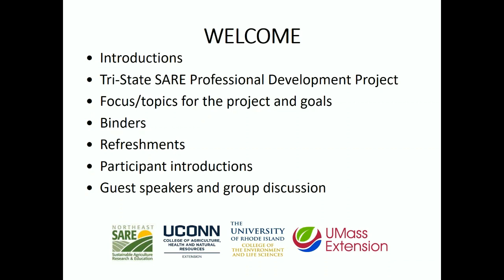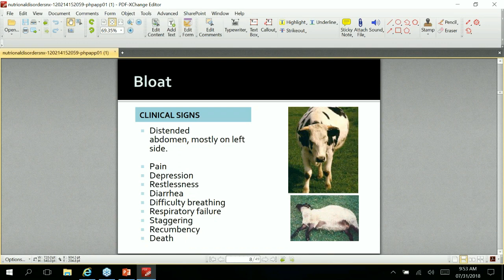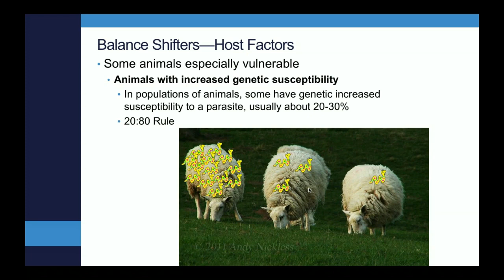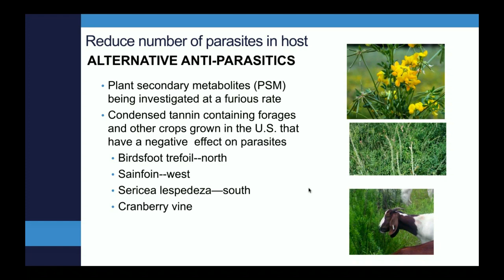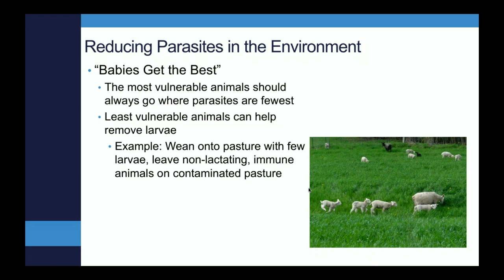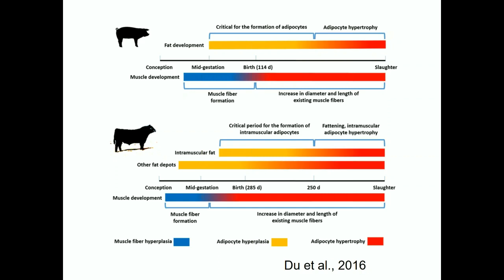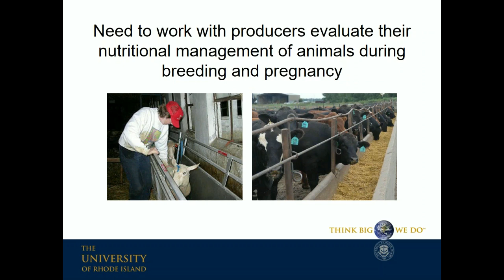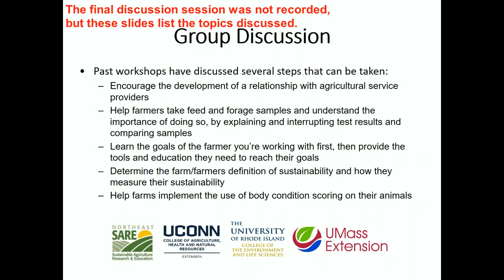Nutrition's Role in Sustainable Livestock Production Practices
This is a Tri-State SARE Professional Development Project with UConn Extension, University of Rhode Island College of the Environment and Life Sciences, and UMass Extension. Recording was completed by Farm Credit East.